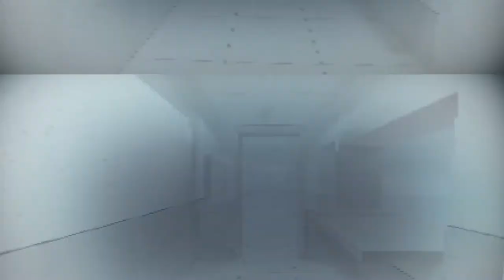dumme network kanele